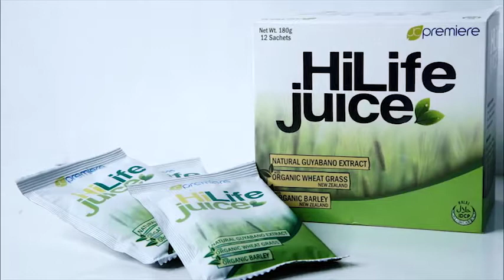Desiree Del Valle (HiLife Juice)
Desiree Del Valle
A Proud Celebrity Distributor and Product User of JC Premiere HiLifeJuice

To order click ⬇️⬇️⬇️
HiLife Juice

We accept
✔️Debit Card or Credit Card

Hi-Life is an all-natural Guyabano juice mixture which is extracted from the Graviola Tree. It is formulated to be a refreshing drink and also promote the Guyabano’s health improving capabilities.

GUYABANO
• It helps strengthen the immune system
• It acts as an anti-bacteria
• It helps control blood pressure
• It helps promote better blood circulation therefore reducing the risk of having anemia
• It helps promote healthy bones
• It helps relieve headaches and migraines
• It helps alleviate pain stemming form arthritis, joint and back problems, and rheumatism

BARLEY
• It helps reduce the risk of coronary heart disease
• It helps reduce the risk of having cardiovascular disease and formation of blood clots
• It helps reduce the risk of high blood pressure and heart attack
• It helps lower blood cholesterol and blood glucose level
• It helps to promote healthy digestive system by maintaining a healthy colon
• It helps fight against gallstone by reducing bile acid secretion

WHEATGRASS
• It helps increase red blood cell count and lower blood pressure
• It helps stimulate metabolism
• It helps promote healthy digestive system
• It helps detoxify the liver and bloodstream
• It helps reduce inflammation